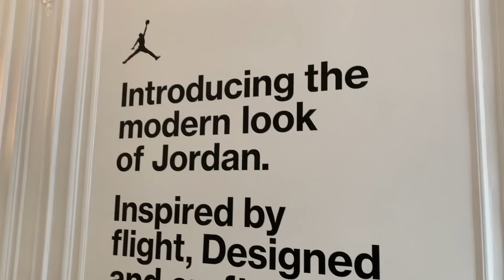I met Blake Griffin, Jayson Tatum, & MJ IN PARIS!!